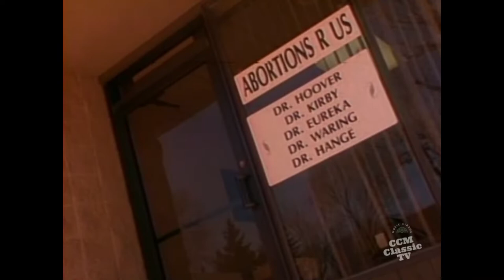Steve Taylor - I Blow up The Clinic Real Good - HD